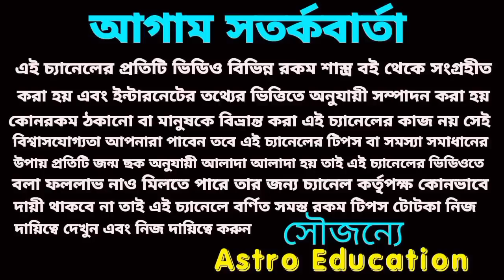20 July 2022 gift for 5 Rashi!